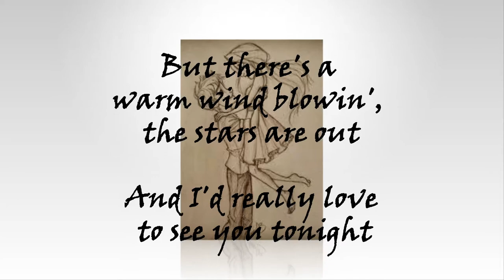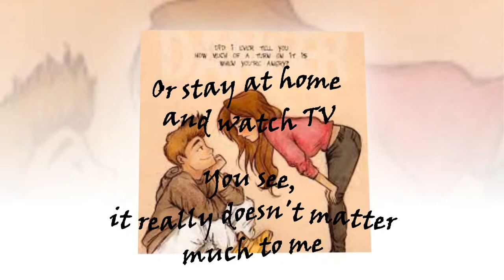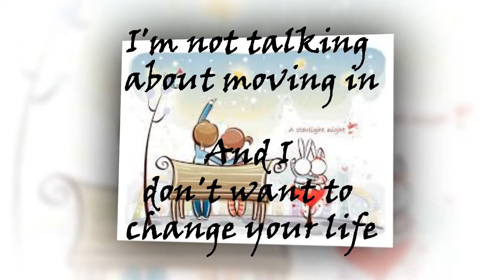NON CPR songs: genre - ambient calm / 2.26 min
CPR free music